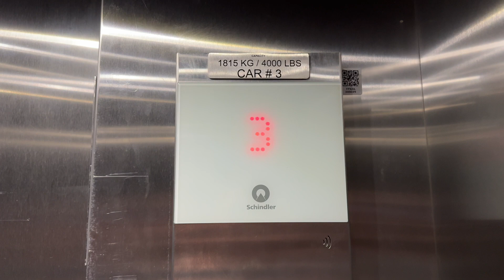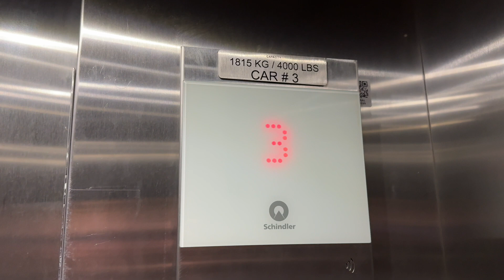Schindler 3300XL Elevators at Aloft Hotel- Midtown- Tampa, FL, USA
Elevator Specifications:
Number of Cars in Bank: 2
Current Manufacturer: Schindler
Current Installer: Schindler
Model Name: 3300XL
Model Type: MRL Traction
Modernizations: N/A
Call Fixtures: FI GS 100
COP Fixtures: FI GS 100
Facility Type: Boutique Hotel
Access Restrictions: N/A
Rarity Factor: 2/10
Vibes Score:  4.4/10